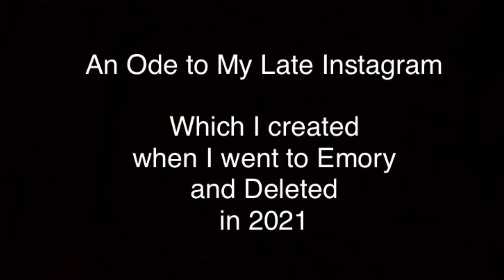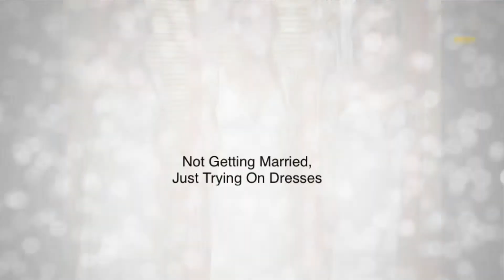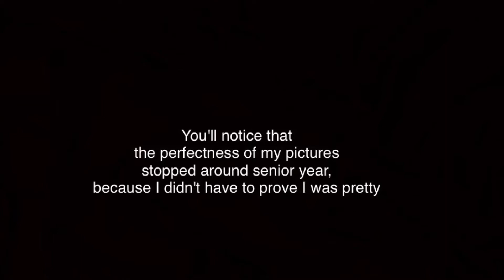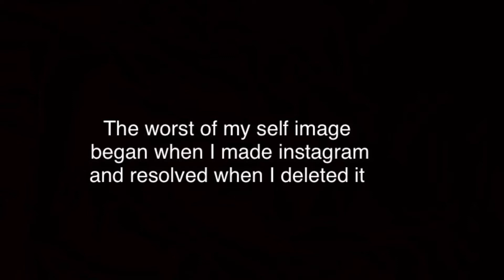An Ode to My Youth (and watching it fade away)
copyright laws didn't let me play the music I wanted to use